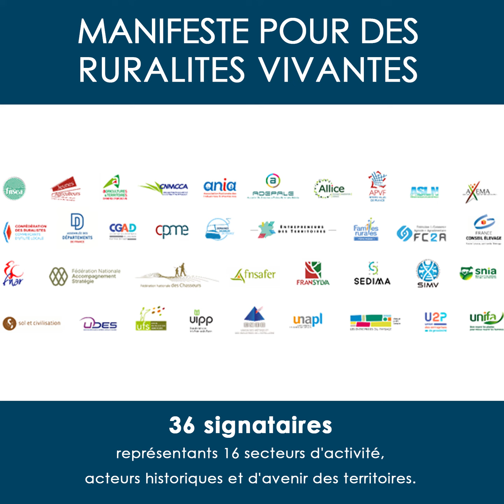Manifeste pour des Ruralités Vivantes : Christophe Chauvet, FNAR